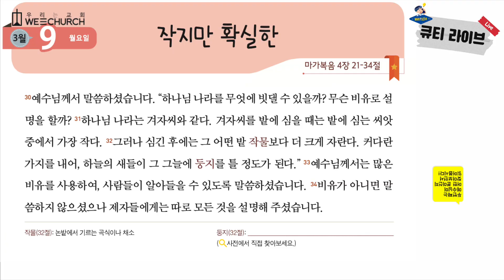우리는교회 초등부 l 큐티라이브 l 20200309(월)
우리는교회 초등부 큐티 라이브 DAY6
3월 9일, 월요일 / 마가복음 4장 21-34절